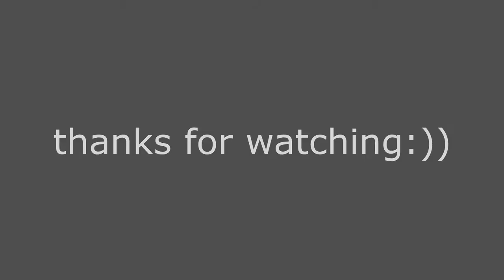Camping at Lake Chelan 2018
We made it home safely, but my dad sprained his ankle and now we've got a matching right boot and crutches. Was this trip worth it? Probably not.